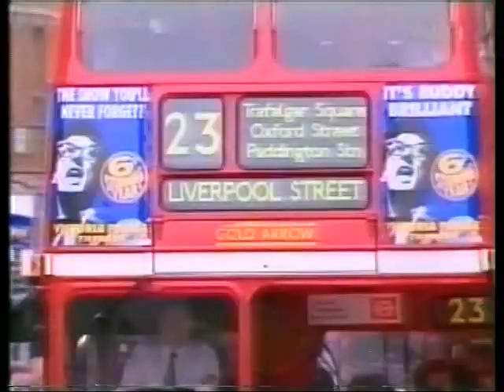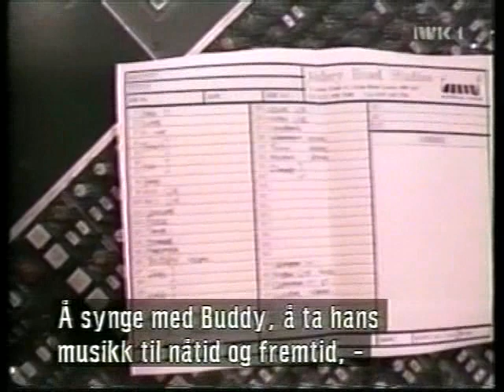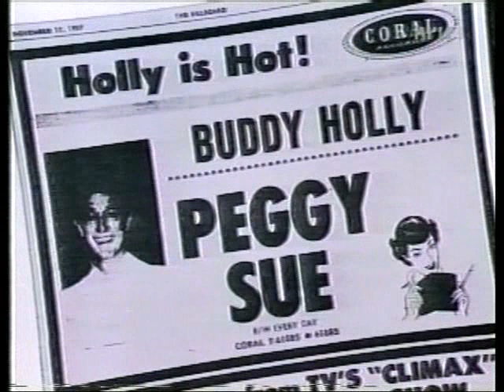The Hollies with Graham Nash - "Peggy Sue Got Married" Documentary !!!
The Hollies Interview - The lads talk about the making Of Peggy Sue Got Married - Buddy Holly + The Hollies!